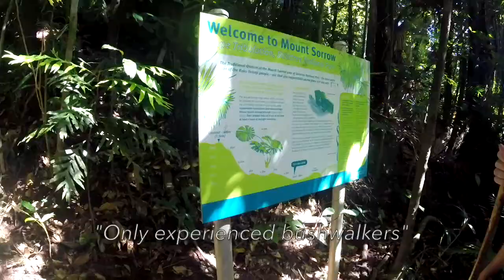Australie deel 1: Daintree, Hamilton Island, Brisbane (2018)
After movie van onze trip in australie